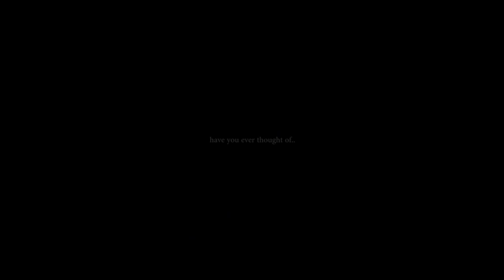have you ever thought of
An entertainment installation that simulates jumping from height.